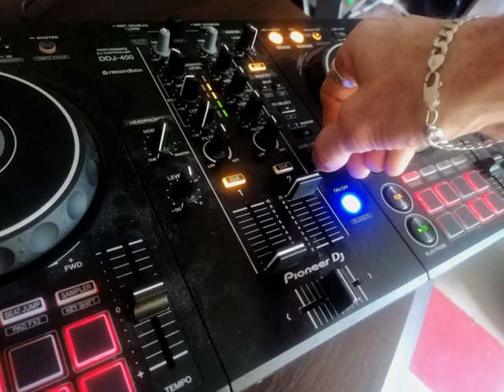Dj Shock Therapy Played at Home Vol. 14